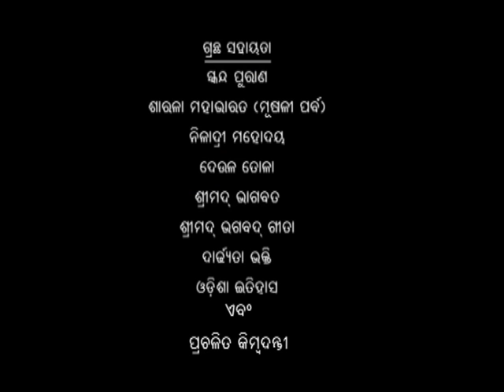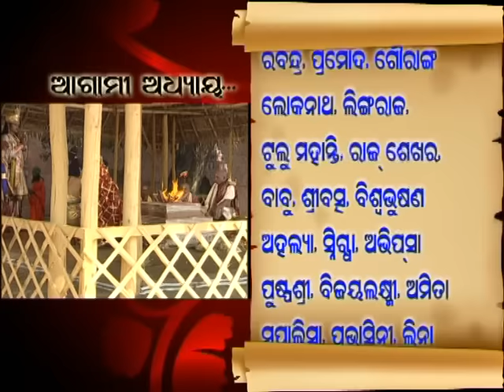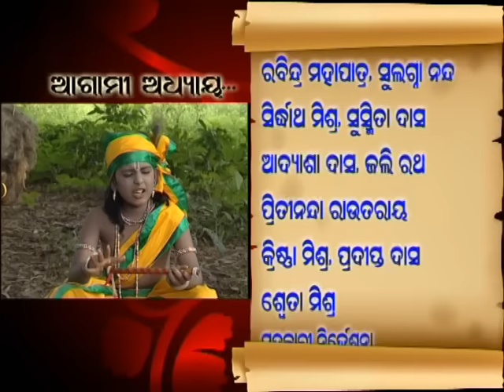Shree Jagannath | Episode 34 | Epic Story | Oriya Devotional | Lokdhun Oriya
Shree Jagannath - Episode 34 - Epic Story - Oriya Devotional
History of Jaganath Puri -- Shree Jaganath